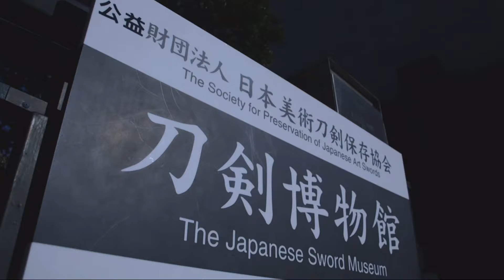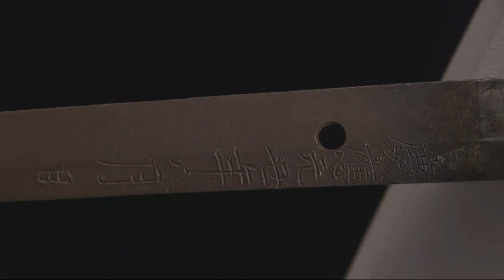日本刀 鑑賞のポイント Japanese sword katana appreciation points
反り具合、刀文の美、地金の美、全体の姿などから、その優雅な姿を堪能する。
Japanese sword. Sword warp, sword writing beauty, bullion beauty, overall appearance. Please enjoy the elegant figure.